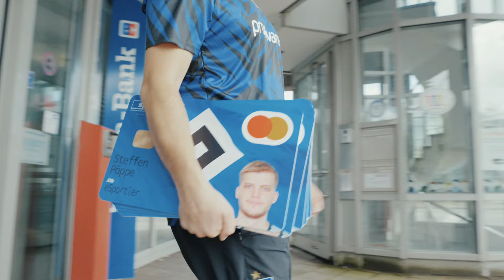DAS HSV ESPORTS-TEAM 2024/25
Gemeinsam mit der Sparda-Bank Hamburg präsentieren wir euch unser HSV eSports-Team 2024/25. In einer Woche startet die Virtual Bundesliga! 🔛 Informationen zum Team und zur neuen Saison findet ihr hier 👉 LINK ZUR MELDUNG📲